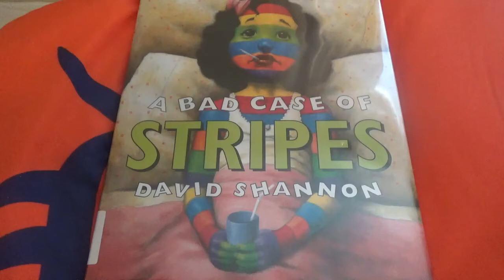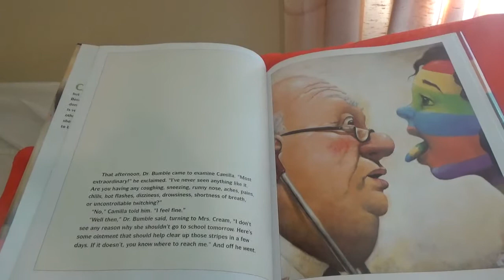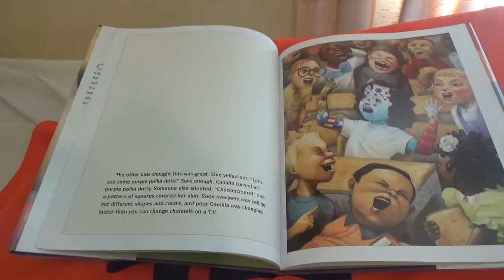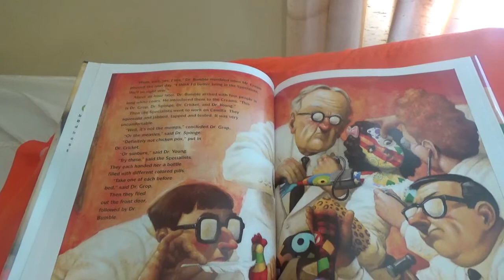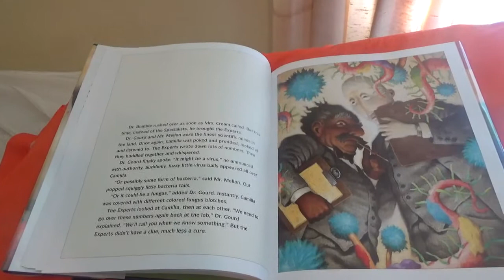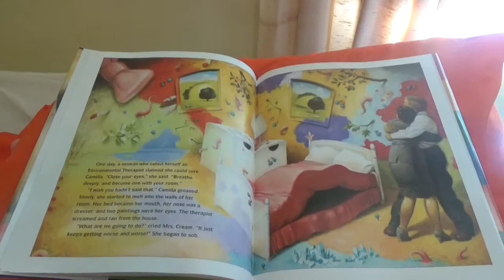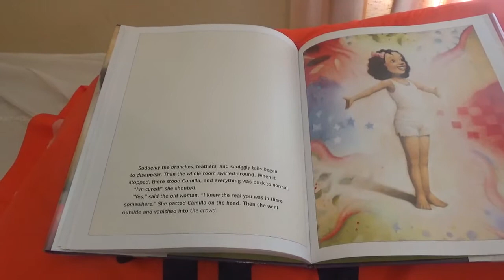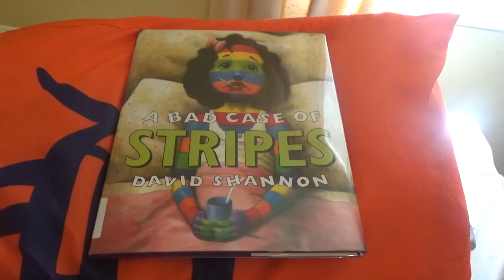A Bad Case Of Stripes/ Read Aloud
Story Time